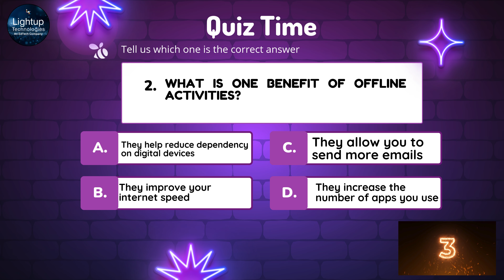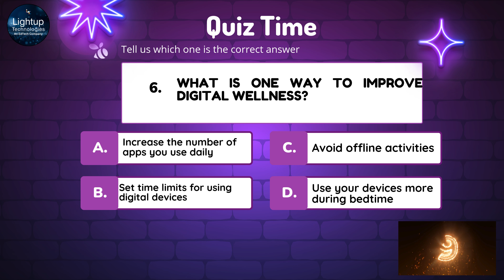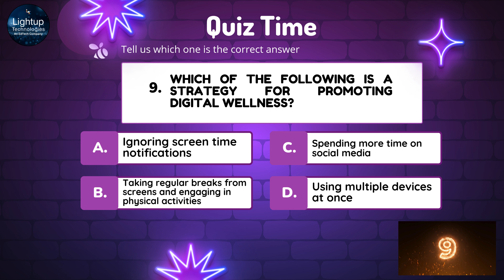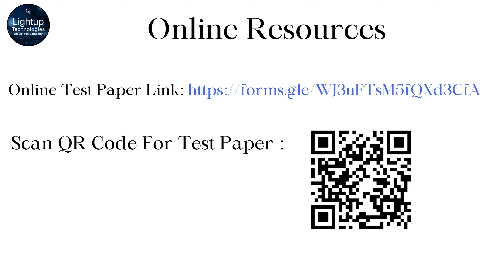CBSE Digital Citizenship Class 6 Level 1 Chapter 8 MCQ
Welcome back to our engaging series on digital citizenship! In this informative video, we will explore Chapter 8: Importance of Tracking Your Screen Time from the CBSE Class 6 Digital Citizenship curriculum. As young digital citizens, understanding screen time management is essential in today’s technology-driven world. Join us for an exciting Multiple Choice Questions (MCQ) quiz designed to deepen your knowledge about screen time and its effects on our lives!

📘 Chapter Overview – We start with a comprehensive introduction to the key concepts of Chapter 8, focusing on:

The definition of screen time and its various forms (e.g., smartphones, tablets, computers).
Understanding the recommended guidelines for screen time for children.
The impact of excessive screen time on physical and mental health.
Strategies for effectively managing screen time to promote a balanced lifestyle.
💡 Engaging MCQs – Prepare to challenge your understanding with thoughtfully crafted MCQs covering essential topics such as:

Definition of Screen Time: What constitutes screen time?
Health Implications: True or false: Excessive screen time can lead to health issues.
Recommended Limits: How many hours of screen time are recommended for children per day?
Balancing Activities: Is it important to balance screen time with physical activities and face-to-face interactions?
Tech Tools: What apps can help track and manage screen time effectively?
Each question will encourage you to think critically and select the best answer, followed by detailed explanations that clarify the correct responses.

📝 In-Depth Explanations – After each MCQ, we provide comprehensive discussions on the answers. This method reinforces your understanding of screen time management and ensures you can apply these concepts in real-world situations.

💻 Interactive Learning Experience – We encourage you to pause the video after each question to think critically and answer on your own before revealing the solution. This interactive approach promotes engagement and makes learning enjoyable.

Why Tracking Your Screen Time Matters
In the age of digital media, being aware of how much time you spend on screens can significantly impact your overall well-being. This chapter equips you with the necessary skills to:

Recognize the importance of screen time awareness.
Make informed decisions about technology use.
Develop healthy habits around screen time that can lead to a more balanced lifestyle.
This video is ideal for:

Class 6 Students preparing for exams and wanting to reinforce their understanding of screen time management.
Parents and Educators looking for resources to help children learn about healthy technology use.
Anyone interested in improving their digital literacy and understanding the impact of screen time.
Key Topics Covered:
Understanding Screen Time
Health Implications of Excessive Screen Time
Recommended Guidelines for Children
Strategies for Managing Screen Time
Skills for Responsible Digital Citizenship
How Does This Help You?
✔ Exam-Oriented Practice: The MCQ format prepares students for examinations by enhancing critical thinking and comprehension skills.
✔ Comprehensive Learning: Testing your knowledge strengthens your understanding of screen time management.
✔ Real-World Application: Skills learned in this chapter are applicable to everyday digital interactions.

Recommended Videos: 📚 Chapter 7: MCQ on Online Relationships
📚 Next Chapter: Understanding Cyberbullying
📚 Digital Citizenship Essentials